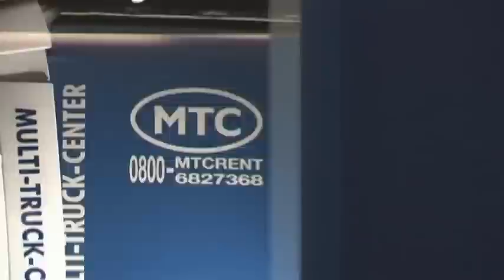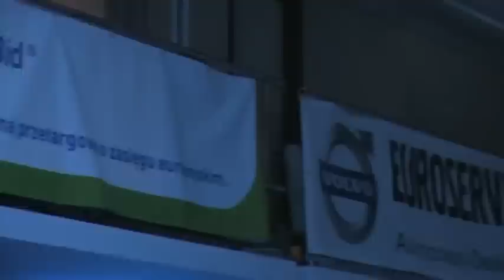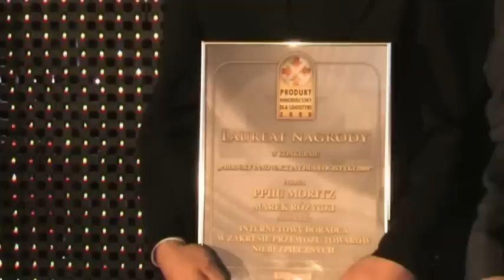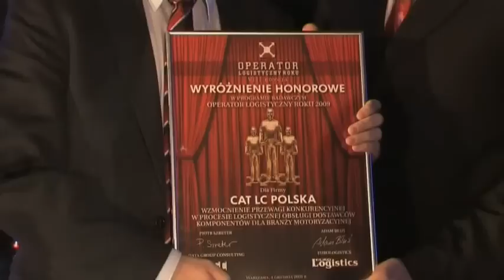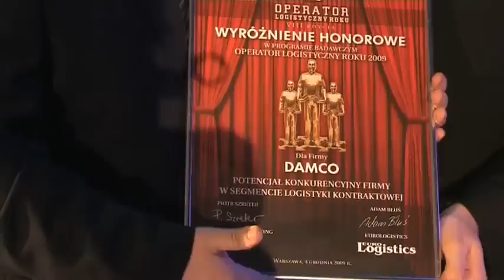TimoCom (PL) sponsorem Premium Gali Logistyki 2009 w Warszawie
Sprawozdanie z rozdania nagród na Gali Logistyki 2009. TimoCom oferent giełdy ofert transportowych TC Truck&Cargo® jak również w logistyce kontraktowej Europejskiej Platformy Przetargowej TC eBid® był sponsorem Premium.Dalsze informacje oraz bezpłatną wersję testową znajduje się na stronie